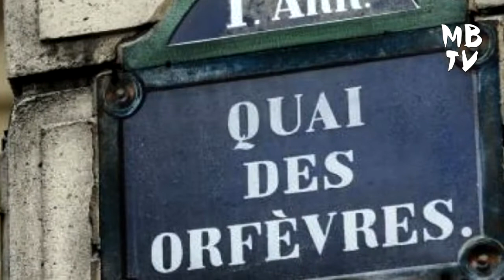DANIELLE THIERY SEX DOLL Editions Flammarion pour MBTV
Entrevue avec Danielle THIERY pour son livre "Sex Doll" Chez Flammarion pour MBTV.
À Paris, l’ouverture d’un hôtel de passe 2.0, dont les pensionnaires sont des poupées de silicone, ne fait pas l’unanimité. Son jeune propriétaire, précurseur sur le marché du sexe, n’avait pas imaginé les réactions violentes que sa start-up provoquerait…
Dans le même temps, l’Office, dirigé par la commissaire Marion, est confronté à une série de meurtres atroces. Trois femmes sont retrouvées mutilées, des parties de leur corps trafiquées afin d’en faire des créatures parfaites.
Entrevue Gérard Quentin pour MBTV